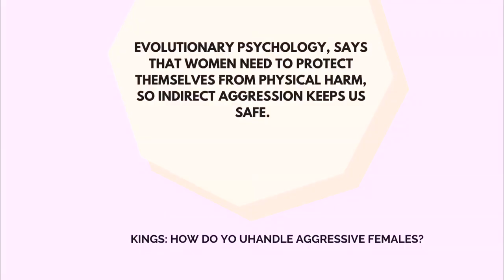Man Talk: Handling Group Psychology While Making The First Move pt-2